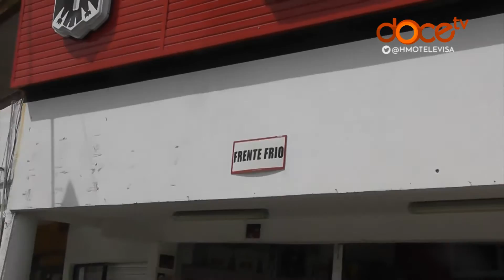Identifican a asaltante de expendio a través de las redes sociales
Identifican a uno de los asaltantes del empleado de expendio de cerveza de bulevar Solidaridad y calle Quinta Mayor.